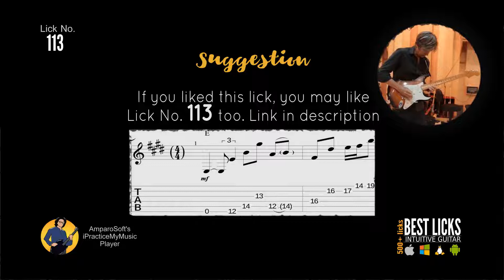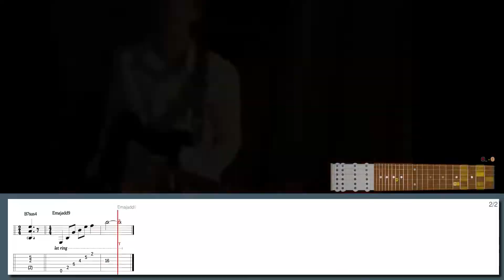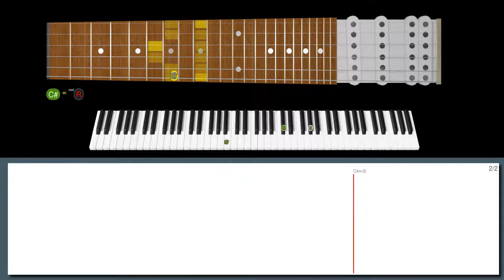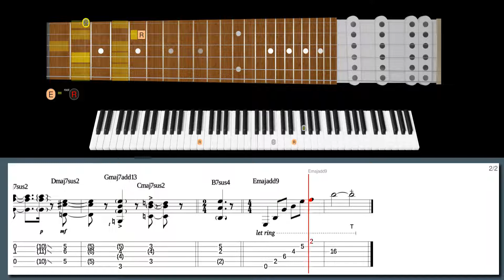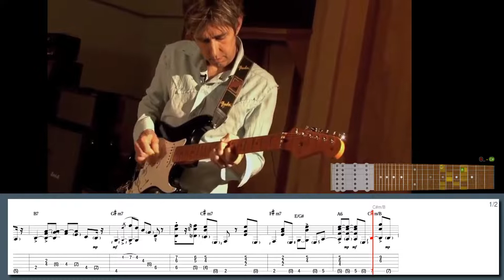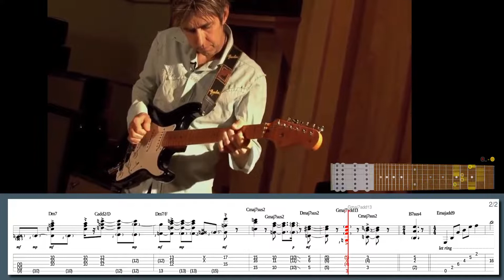INSANE Chordal lick in E from an improv (w/ TABS)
500+ "Best Licks - Intuitive Guitar" Full Series for Windows, macOS and Linux (hundreds of asong files, free new updates):

Learn this lick in style with our high-tech software:
Chordal lick in E from an improv in the style of Eric Johnson:

Suggested licks:
Lick No. 113 - Signature strat demo in the style of Eric Johnson
Lick No. 97 - Electric Intro in the style of Eric Johnson
Lick No. 61 - Open voiced triads in the style of Eric Johnson
Lick No. 15 - Rock Me Eric in the style of Eric Johnson
Lick No. 98 - Furiously Drivin' South in the style of Chris Duarte
Lick No. 67 - NAMM 2017 jam in the style of Eric Gales
Lick No. 20 - Hybrid picking shuffle lick in the style of Joe Bonamassa
Lick No. 26 - Crystal vision Cascading lick in the style of Eric Gales